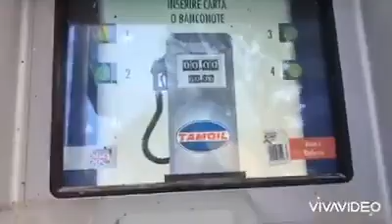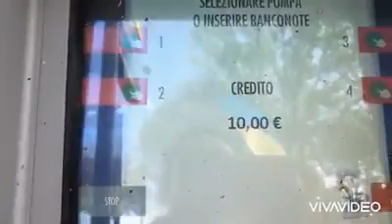Como abastecer o carro na Itália?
Salve Salve meus amores 💖

Como abastece o carro na Itália?

🔥 No Brasil, quando entramos no posto de gasolina, logo alguém se aproxima da nossa janela, entregamos as chaves, dizemos o que precisamos e voilà: minutos depois o carro está abastecido, com água nos reservatórios, vidros limpos, gorjeta na mão e tudo certo! Na Itália abastecer o carro não é bem assim, bem, nem sempre! Há esse tipo de posto? Sim, mas há tantos outros que são os chamados “fai da te” (em português claro ‘se vira!’ hahaha…) 😂Vamos lá?
Vamos saber como abastecer o carro na Itália?

Borá lá!

✅Esse posto pequenino fica localizado na Região da Púglia, província de BARI.

✅DICAS: Se você está viajando de carro pela Itália, precisa saber que nem todos os postos de gasolina você vai encontrar nosso amigo frentista. Hoje vamos saber o que fazer nos famosos "fai da te!" é muito fácil e prático 😍

👇Escreve nos comentários👇
Será que é caro ou barato gasolina na Itália?
👇Escreve nos comentários👇
Qual vídeo você quer ver aqui no canal?

Grazie 💖
💖 Alla prossima 💖